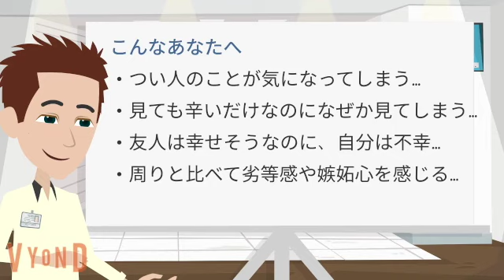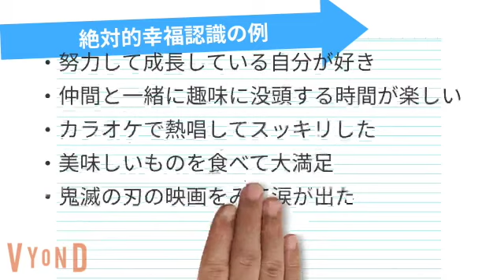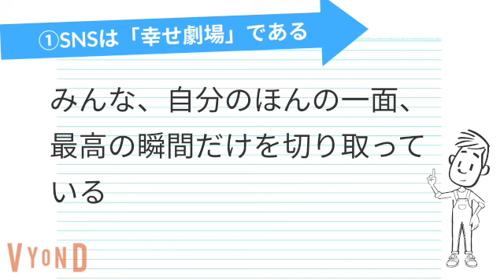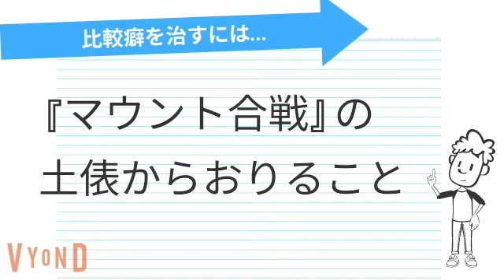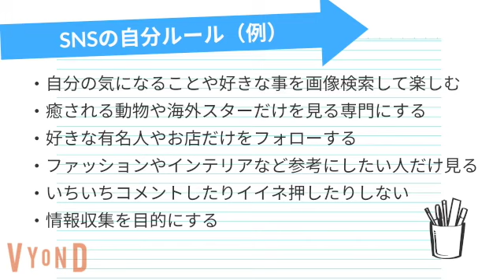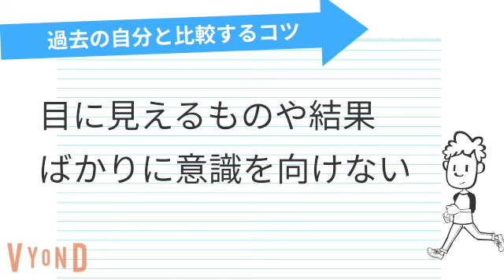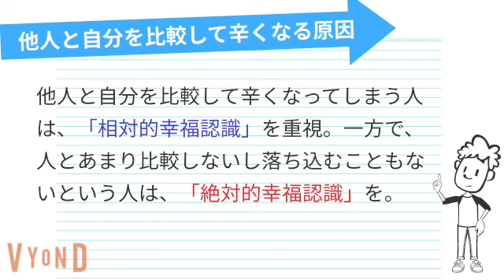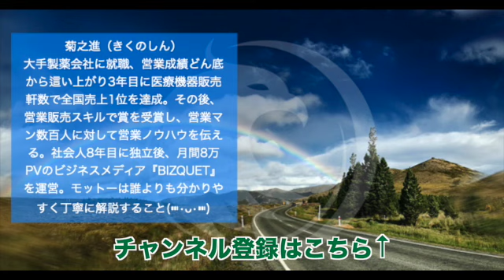人と比較してしまう！不幸を招く「比較癖」の治し方5選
SNSや実生活で、他人と自分を比べて落ち込まないようにする簡単な方法をお届けします。人と比較してしまう心理や、比較癖がやめられない理由も交えながら丁寧に解説します！

こんな人におすすめです。
・本当は気にしたくないのに、つい人のことが気になってしまう…
・見ても辛いだけなのになぜか自分と他人を比べてしまう…
・友人は幸せそうなのに、自分は不幸なことばかりと思ってしまう…
・周りと比べて劣等感や嫉妬心を感じネガティブになってしまう…

頻繁に人と自分を比べてしまい息苦しくなる人はご覧ください。それではどうぞ！

■目次
0:00　オープニング
0:37　1.他人と自分を比較して辛くなる原因
1:07　相対的幸福認識とは
1:51　絶対的幸福認識とは
3:40　2.比較癖の治し方5選
4:17　SNSは「幸せ劇場」であることを知る
6:12　スパッとやめてしまう
7:02　実生活で幸せをみつける
8:22　過去の自分と比較する
9:35　自分のためになる比較はしてもいい
10:16　3.まとめ

■菊之進のおすすめ書籍
他人と比べない生き方

■自己紹介
菊之進（きくのしん）
大手製薬会社に就職後、営業成績どん底から這い上がり3年目に医療機器販売軒数で全国売上1位を達成。営業販売スキルで賞を受賞し、営業マン数百人に対して営業ノウハウを伝えるセミナーを幾度も経験する。現在は独立し、月間8万PVのBIZQUETを運営。誰よりも分かりやすく、丁寧に解説することを心がけて「仕事に役立つビジネススキル 」の普及に全力を注ぐ。